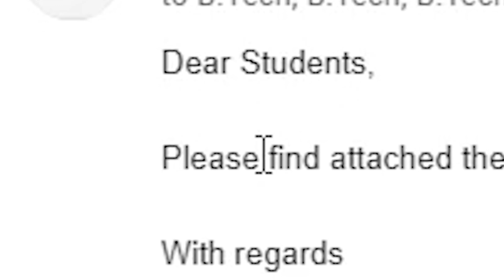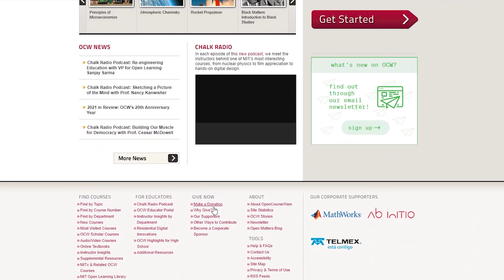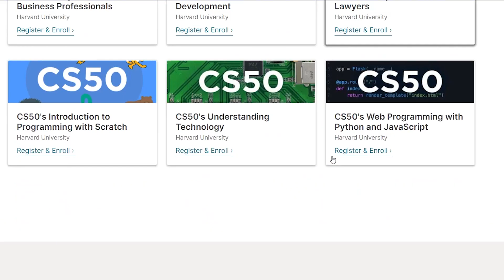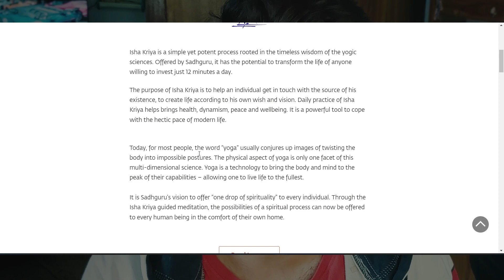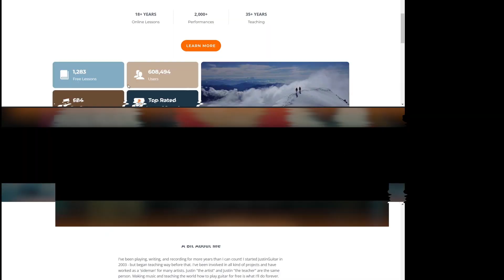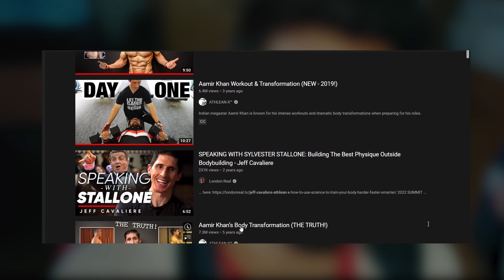IIT Student reveals amazing online resources for learning!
The Internet has a nearly infinite amount of resources to learn anything like Academic topics of Science, Finance, History, etc or Music, Coding, Fitness, etc. All we need to do is just search!

TIMESTAMPS:
0:00 Preface
1:53 Intro
2:00 MIT OpenCourseWare
2:51 Coding Course Online
3:20 CS50 Harvard
3:31 Harvard Free Courses
3:51 Free Online Courses on Udemy, Coursera
4:31 Sadhguru's Isha Kriya / Inner Engineering
5:00 Free Online Music Courses
6:03 AthleanX
6:55 Conclusion
8:00 Outro

Written and Edited by Me.

Resources
online courses
top online courses
earn money
skills
skills to make money
skills to learn
skills to learn that will make you money
highest paying skills
top freelancing skills
top skills
earn money freelancing
study online
online college
mit
code online